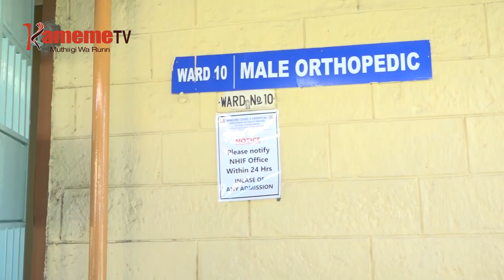Minista Murkomen kwarira mitaratara mieru ya kugiriria mitino ya barabara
MINISTER WA UKUUI KIPCHUMBA MURKOMEN NIANIRIIRE KUUMBWO GWA TIMU IRIA IGUKURUHANIA HONGE ITIGANITE CIA THIRIKARI GUTHUTHURIA NA KINYI KIRIA KIRACUNGIRIIRIE MUTINO MUURU WA BARABARA HWAI WA IRA MWENA WA LONDIANI NA URIA URACUNGIRIIRIE IKUU CIA ANDU 52 NA GUTIGA ANGI MAKIRIA MA 30 NA NGURARO NJURU NA ARIA MARAMUKIRA URIGITANI THIBITARIINI CIA KERICHO NA NAKURU
IHINDAIINI O RIU MURKOMEN NIATHANITE GUTHONDEKWO KWA BUMPS MACEMANIRIO-INI MA BARABARA IYO IRI TA NJIRA YA KUNYIHANYIHIA MITINO YA BARABARA GUKU AKIUGA THOKO CIOTHE IRIA IRI MIKIRA-INI YA BARABARA GUOTHE BURURIINI NIIGUTHAMIO NIGUO KURIGIRIRIA IKUU TA ICI .